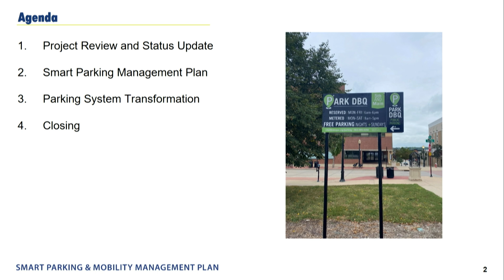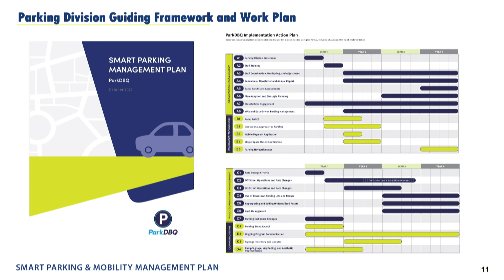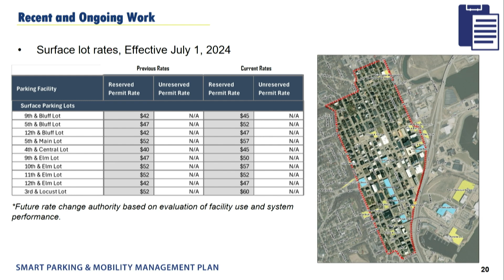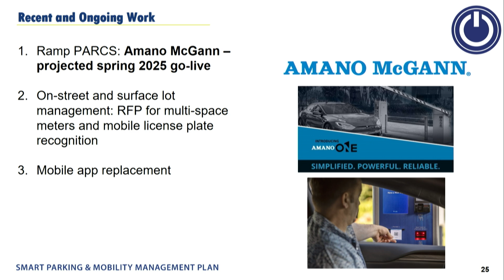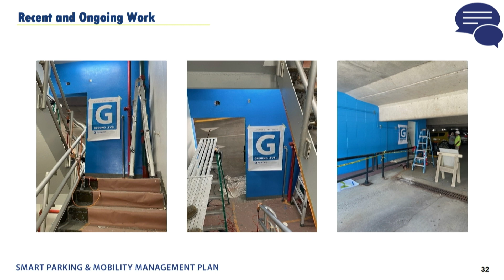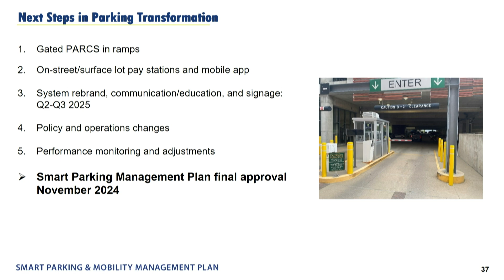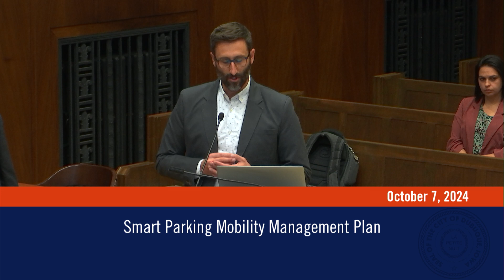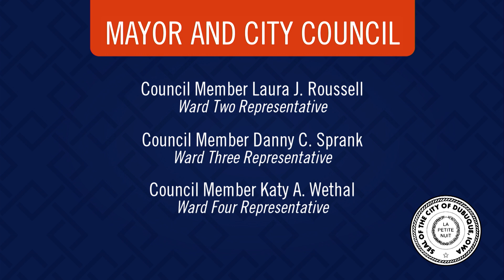Smart Parking Mobility Management Plan | October 7, 2024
The Smart Parking Mobility Management Plan Work Session was delivered at the Dubuque City Council Meeting which was held on Monday, October 7, 2024.